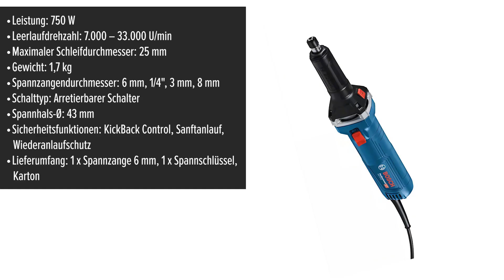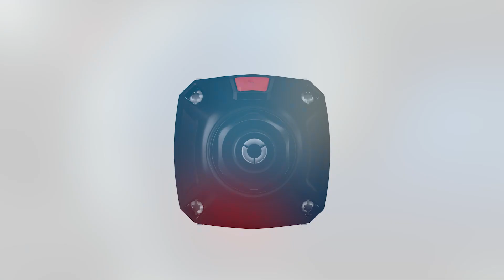Geradschleifer Bosch Professional GGS 30 LS (06012B5020) | TEST | Deutsch